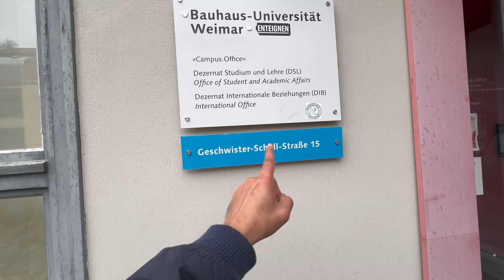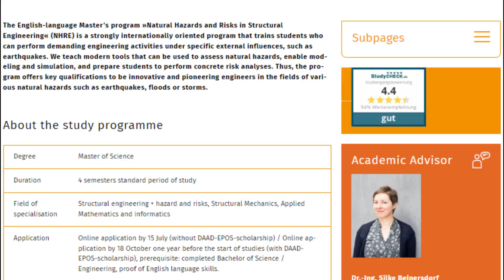Job opportunities for Civil engineers in Germany : Bauhaus-Universität Weimar